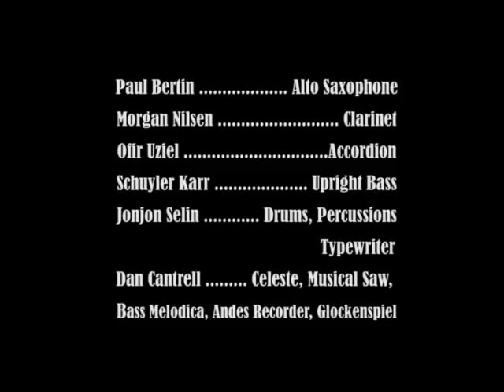‪George Méliès - Journey Through The Impossible (with soundtrack by La Pêche)‬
"Voyage à Travers L'impossible" is a 1904 movie by French Filmmaker George Méliès. The storyline is loosely based on Jules Verne's novel "Journey Through The Impossible" while drawing elements from Méliès's earlier success "A Trip To The Moon" (1902).
Considered one of the greatest  visionary in the history of cinema, Méliès displays many technical innovations in the making of this movie ; the film itself was shot in black and white and later hand painted frame by frame.
Originally released in the US as "The Impossible Voyage", we took the liberty to give it a more accurate translation of the french title.

La Pêche is a San Francisco-based band with a strong flair for traditional musics from Eastern Europe and beyond. Led by french-american composer Paul Bertin, the group started working on the Journey Through The Impossible project in February 2014 as a "ciné-concert" where the musicians would play along the projected video. The composition was such a success that a studio recording was made the following summer.